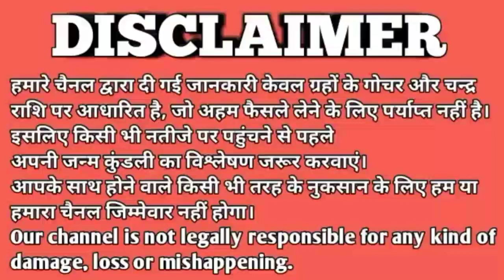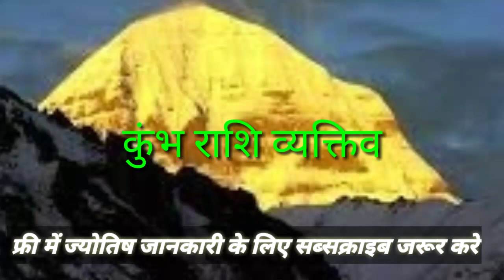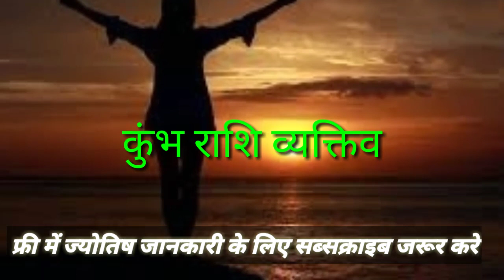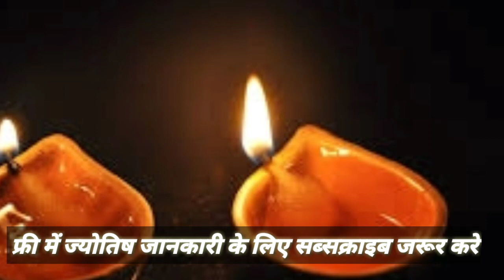What is the personality of an Aquarius?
Aquarius horoscope 2018,Horoscope 2018,Aquarius horoscope love,Aquarius horoscope personality,Aquarius meaning,Aquarius horoscope yeearly,kumbh Rashifal,kumbh rashi, astrology in hindi,astrology 2018,rashifal,Arise 2018,Taurus 2018,Gemini 2018 Cancer 2018,Leo 2018,Virgo 2018,Libra 2018,Scorpio